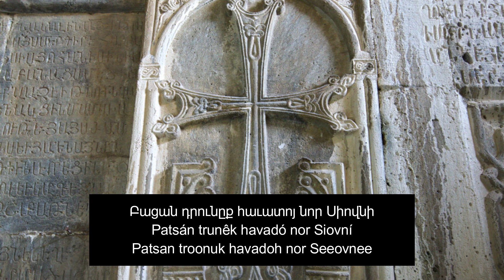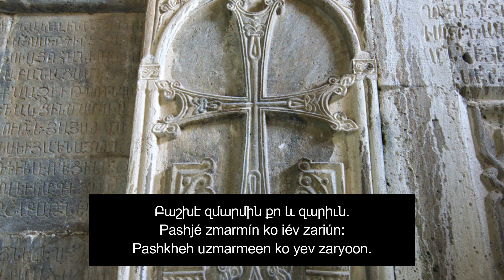🎧 CHOIR | Լուսով աստուածութեան | Lusóv asdvadzutián | Ճաշու Շարական | Himno del Día | Modo 6 (ԳԿ)